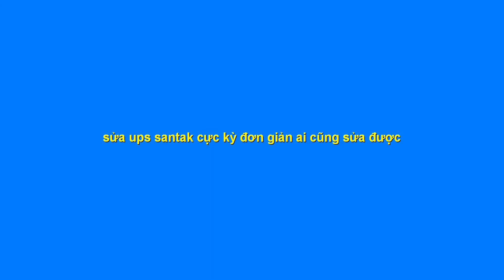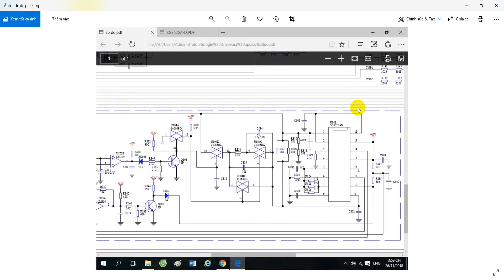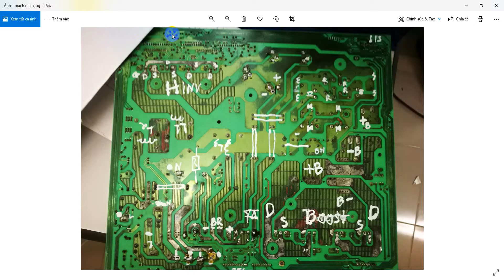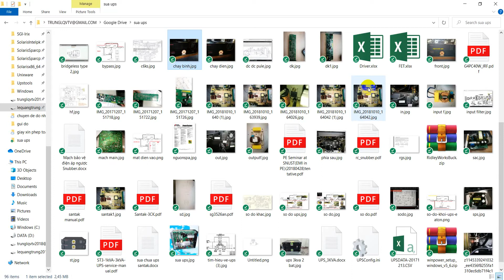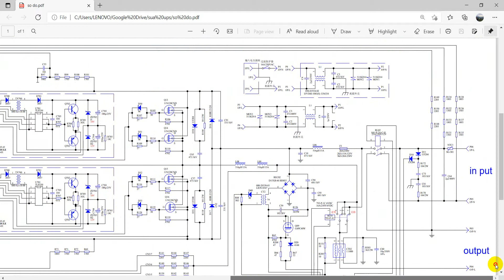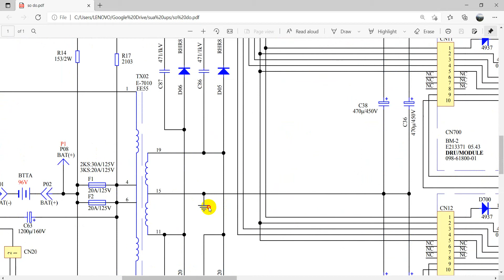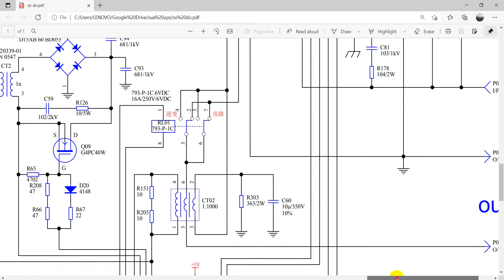ups santak ai cũng sửa được